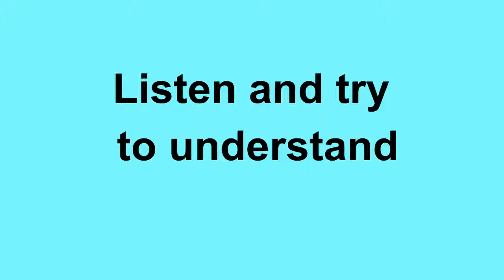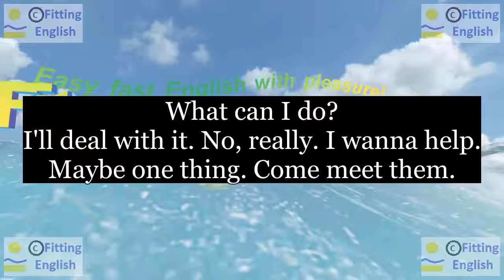Lesson059 Study English through film FOOLS RUSH IN on 6chnl RU Fitting English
Что я могу сделать?
I'll deal with it. No, really. I wanna help.
Я улажу это дело. Нет, на самом деле. Я хочу помочь.
Maybe one thing. Come meet them.
Может быть, одна вещь. Приходи и встреться с ними.
НОВЫЕ СЛОВА С ИХ ПЕРЕВОДОМ:
deal(dealt) иметь дело
meet(met) знакомиться